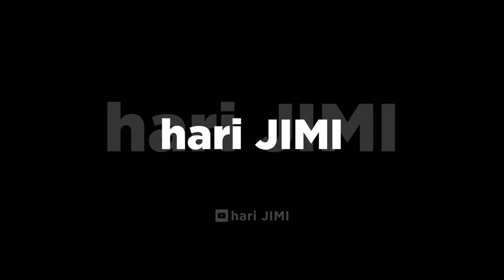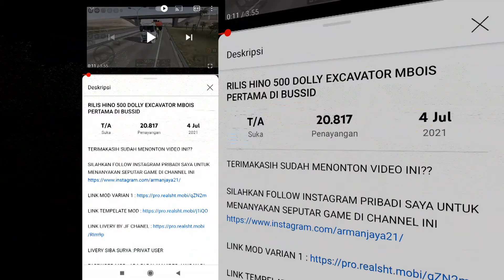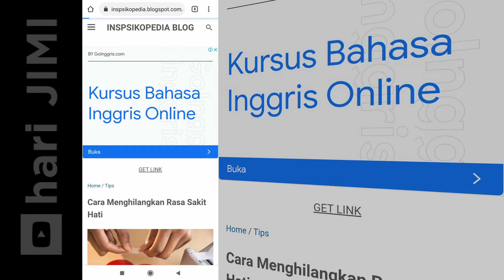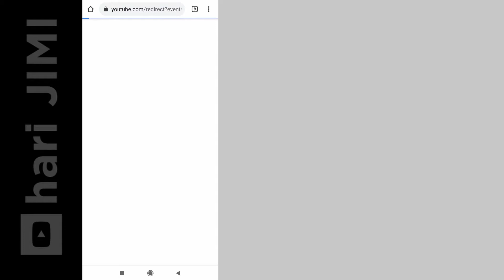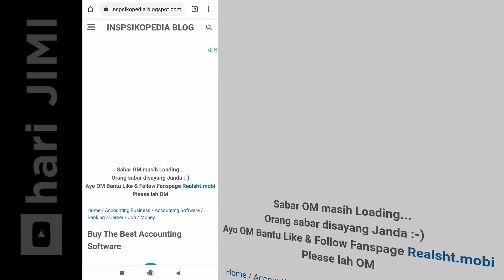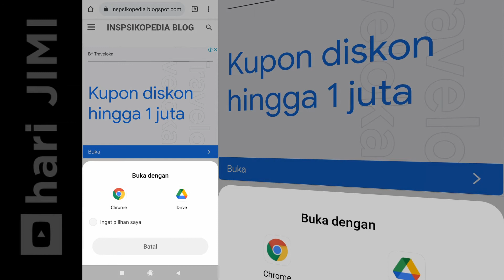MOD TRUCK TARIKAN BERAT BAWA EXCAVATOR - BUS SIMULATOR INDONESIA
Mod truck tarikan berat, mod terbaru bussid 2021. Mod terbaru bussid 2021 full anim. mod truck trailer bussid, mod bussid truck hino tarikan berat,  truck trailer bussid v3.6, mod truck trailer bus simulator indonesia.

(cara download ada di akhir video)

Kalau ada pertanyaan dan yang menambahkan boleh tulis di komentar ya. Nanti saya akan bantu jawab dan kita diskusi. Tengkiu...